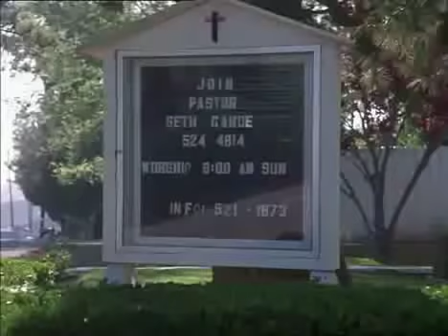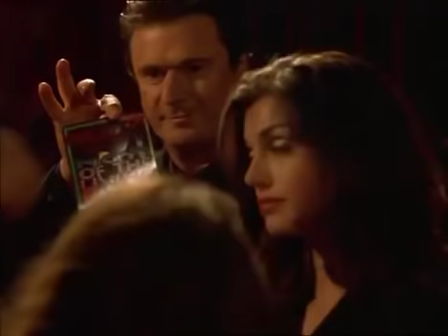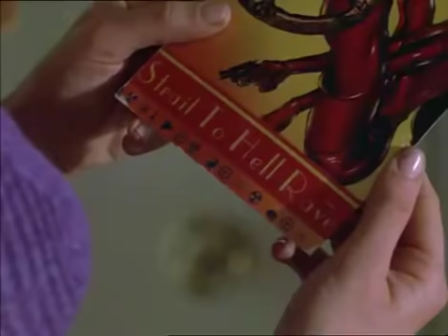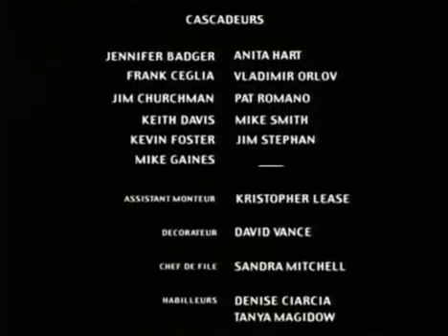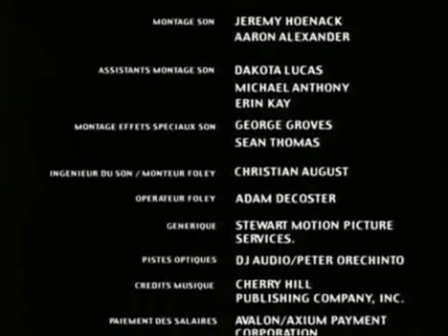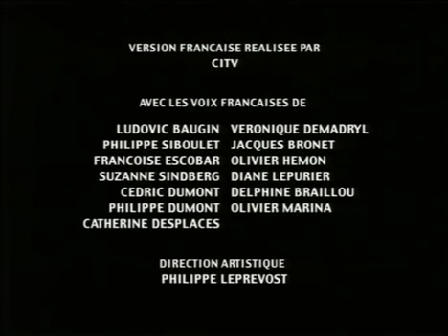Devil Prey ( Film Horreur )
Genre: Horreur
Nationalité: Américaine
Sortie: 2001
Résumé: Au retour d'une Rave party, un groupe de cinq amis sont pris de frayeur lorsqu' une jeune femme paniquée et couverte de sang traverse la route.